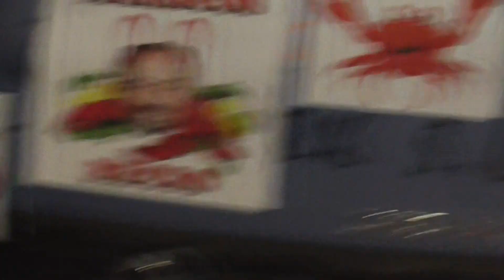desfile carnaval sax 2019